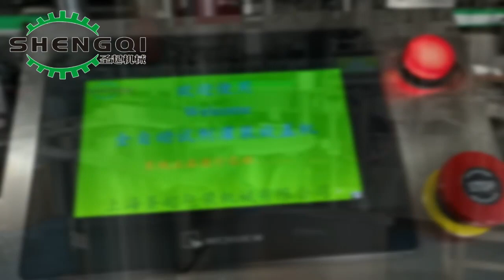全自动微量试剂灌装旋盖一体机小型冻存管生产设备e small frozen storage tube production equipment